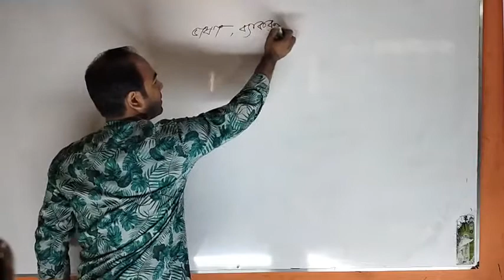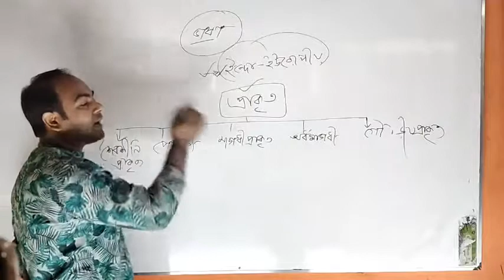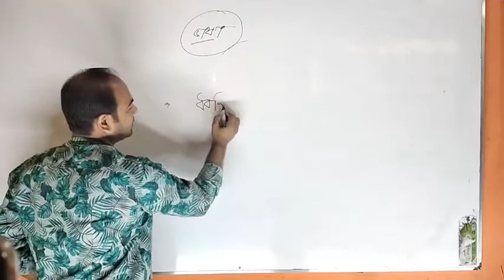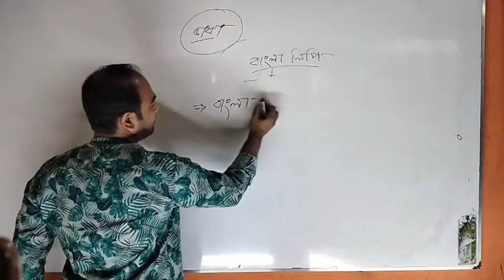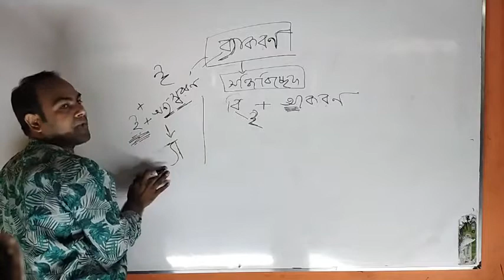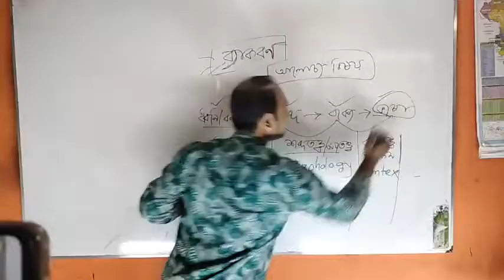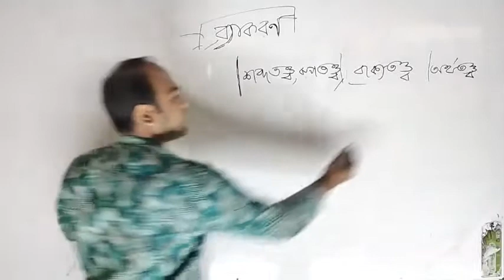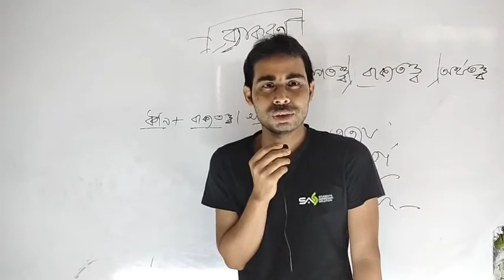অসাধারণ বাংলা ক্লাস লিখন খন্দকার স্যার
নার্সিং সহ সকল ভর্তি ও চাকুরী পরীক্ষার্থীদের জন্য মির্জা নার্সিং কলেজের সহযোগিতায় এবং নেফ্রন শিক্ষা পরিবার- এর আয়োজনে মো: তরিকুল ইসলাম লিখন খন্দকার স্যারের বাংলা ক্লাস- ভাষা ও ব্যাকরণ পরিচয়